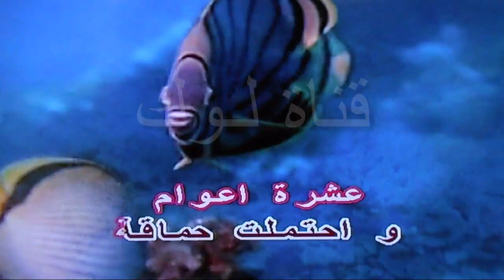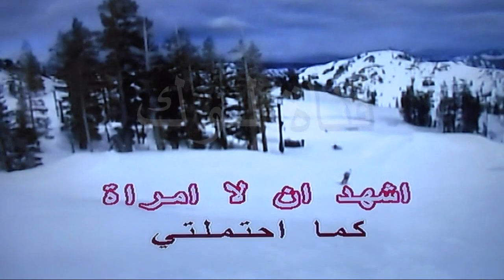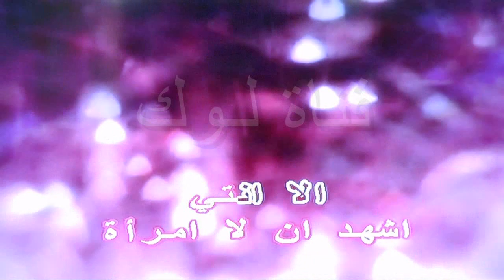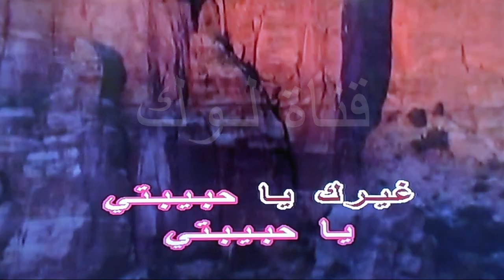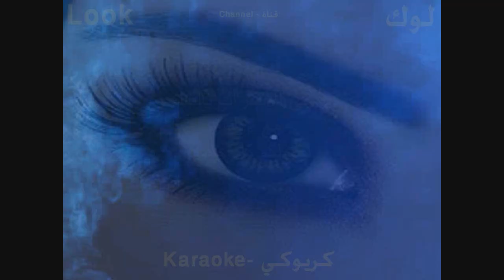الا انتي - كاظم الساهر - كاريوكي - قناة لوك - اغاني عربية